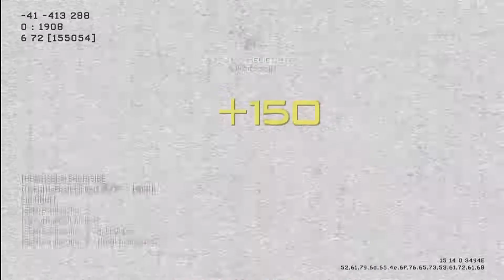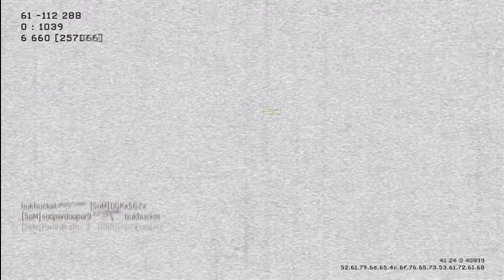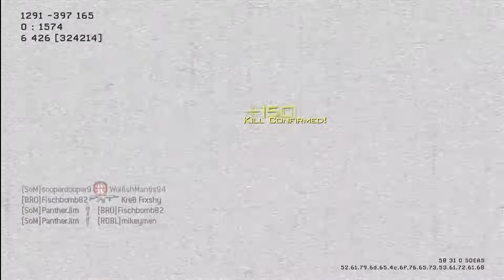Modern Warfare 3 - Kill Confirmed @ Hardhat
Playing some Kill Confirmed at Hardhat with 2 members of the Sons of Mayhem clan, sooperdooper9 & DGKx562x. I haven't posted a "Sandy Ravage" style video in some time and thought the gameplay was good enough. Our clan are big fans of Sandy Ravage. The Sons of Mayhem have a YouTube channel so be sure to check it out.